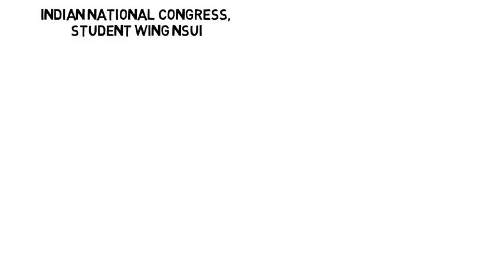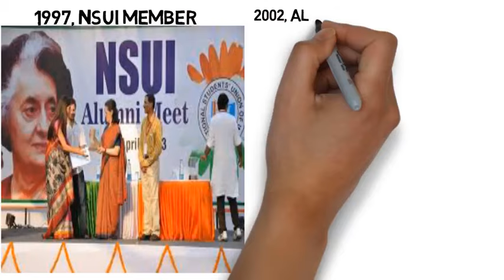Alka Lamba Age, Husband, Caste, Family, Biography & More!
Watch this video to know more about Alka Lamba- her age, career, husband, boyfriend, affairs, caste, family, wiki, biography & much more!

Voice-over by-
Keerti